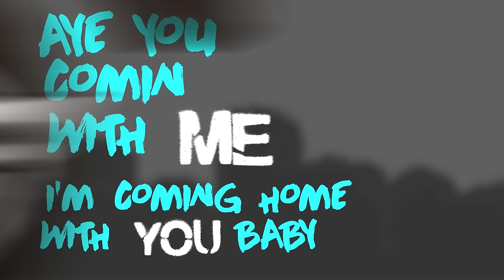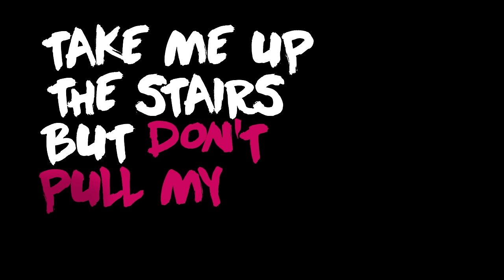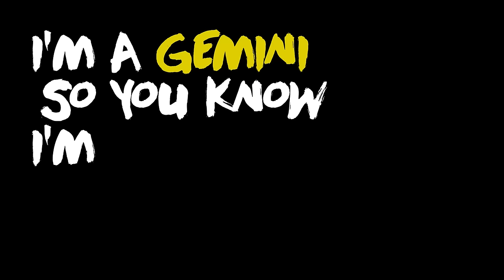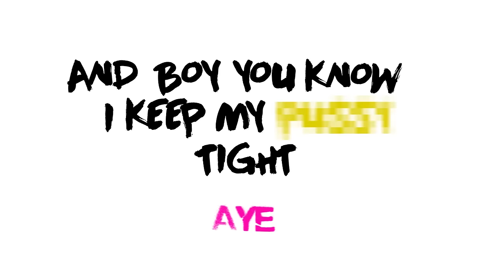Masika Kalysha - Ándale (Official Lyric Video) ft. Fetty Wap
For the single, "Ándale". Out Now!

Official music video by Masika Kalysha ft. Fetty Wap performing Ándale (Official Lyric Video). 2015 Musica Kalysha Entertainment